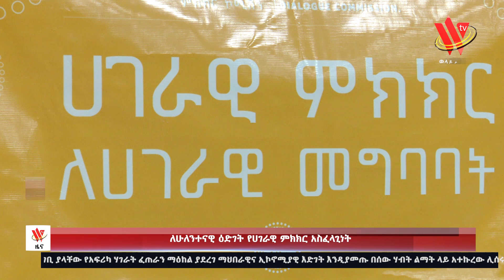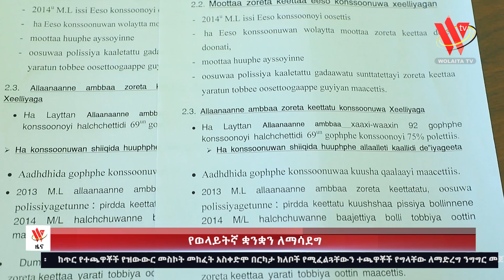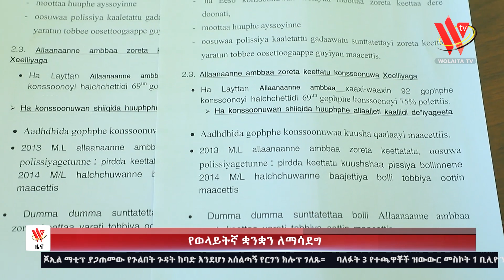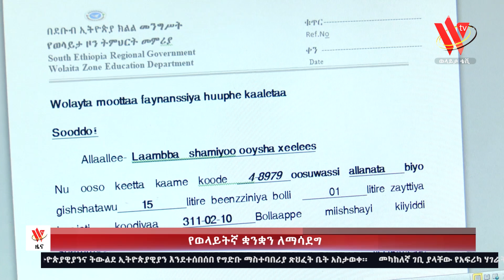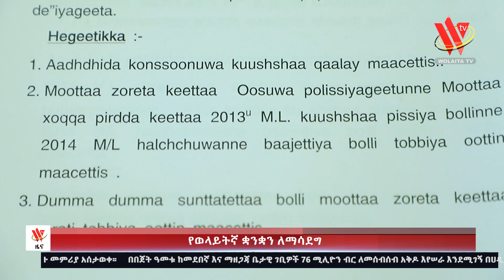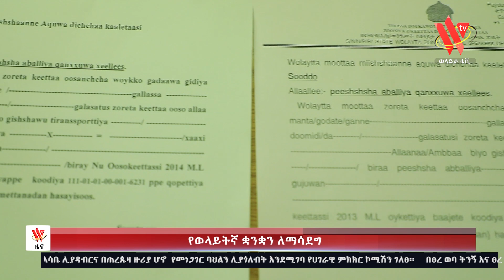27 03 2016 ዓ.ም አማረኛ የምሽት ዜና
በሀገሪቱ የሚከሰቱ አለመግባባቶችን እና ግጭቶችን ለመፍታት ህብረተሰቡ የሰለጠነ እሳቤ ሊያዳብርና በጠረጴዛ ዙሪያ ሆኖ የመነጋገር ባህልን ሊያጎለብት እንደሚገባ የሀገራዊ ምክክር ኮሚሽን ገለፀ፡፡

በፀረ ወባ ትንኝ እና ፀረ አረም ኬሚካል ርጭት ሳቢያ የንብ መንጋ ሕይወት ላይ አደጋ እንደተጋረጠበት ጥናቶች ያመላታሉ።

የወላይትኛ ቋንቋ የዞኑ የስራ ቋንቋ እንዲሆን እና አዲሱ ትውልድም ቋንቋውን አውቆ እንዲያድግ በትምህርት ስርዓቱ እንዲካተት በዞኑ ምክር ቤት ይሁንታን አግኝቶ ከፀደቀ ወዲህ በዞኑ በሚገኙ የመንግስት ትምህርት ቤቶች እንደ አንድ የትምህርት ዓይነት እየተሰጠ ይገኛል፡፡

በኢትዮጵያ የተጀመረውን የተቋም ግንባታ ሥራ ውጤታማ ለማድረግ የአመራር አባላት መትጋት እንዳለባቸው በጠቅላይ ሚኒስትር ጽህፈት ቤት የዲሞክራሲ ስርዓት ግንባታ ማዕከል ሚኒስትር ዴኤታ ዶክተር ተመስገን ቡርቃ ተናገሩ።